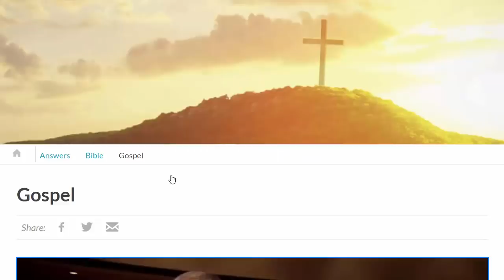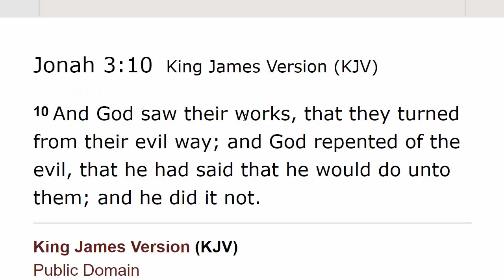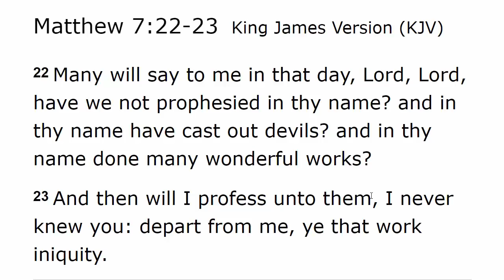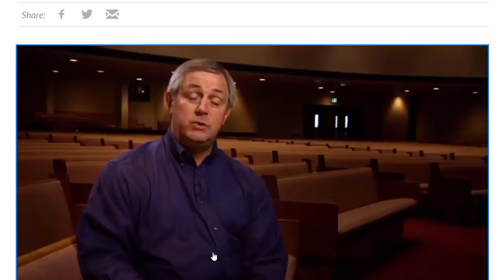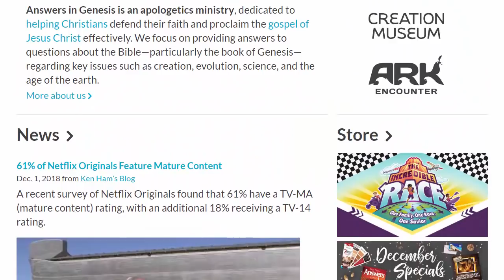The FALSE GOSPEL of ANSWERS IN GENESIS and KEN HAM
In this video I show you the false gospel of Answers in Genesis and Ken Ham.

TRUTH IN GENESIS BOOK